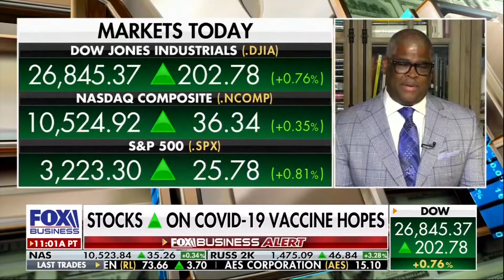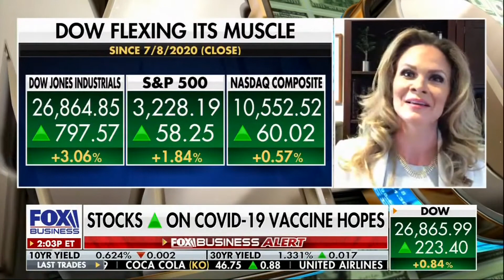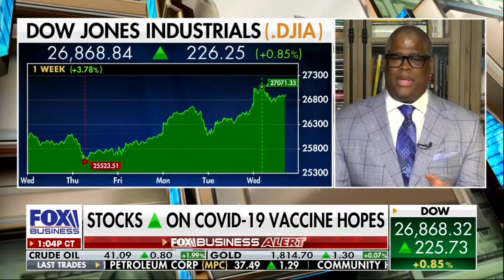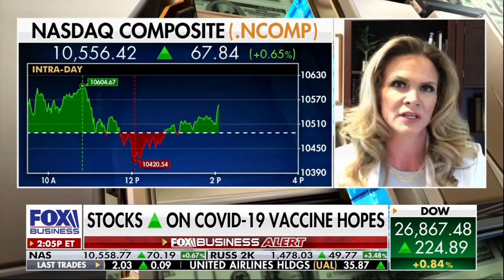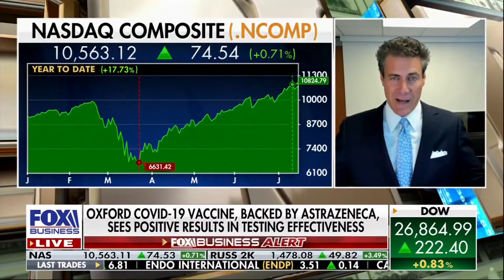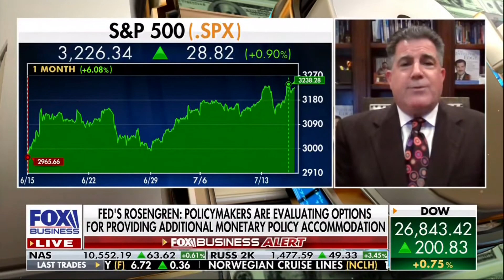Kathryn Rooney Vera on FOX BUSINESS 07/15/2020